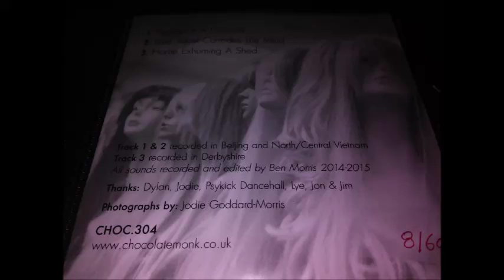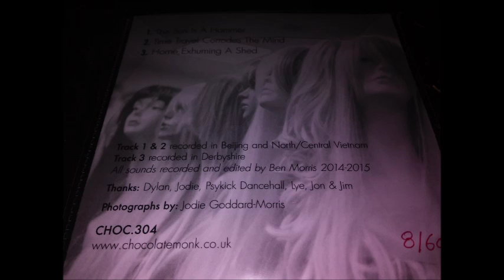Lost Wax - Home, Exhuming A Shed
Lost Wax - The Poacher CDr £5
choc.304

"Sounds gathered while wandering the hutongs and parks of Beijing, and during a journey from North to Central Vietnam. Composed while trapped indoors during one of Beijing's many spates of hazardous pollution. Completed in the winter, in Derbyshire; the final track recorded in a garden shed, with a piano. Binaural field recordings, pick-up coil, contact mics, reel to reel, piano." - Ben Morris

Ben Morris (Chora, Akke Phallus Duo, Le Drapeau Noir etc) recently upped sticks from our peasant island to go work and adventure in China and Vietnam. Hopped up on Rượu cần and armed with nothing but a fat brick of Pu-Erh and a portable recorder he ventured around picking up all types of sonic delights, but this isn't a basic phonography document, far from it, lungs full of smog and head full of grog he took to working over the raw recordings, crafting something more in the vein of Jacques Lejuene or Alvin Currans 'Natural History'. Lewd worms be gone!

Numbered edition of 60